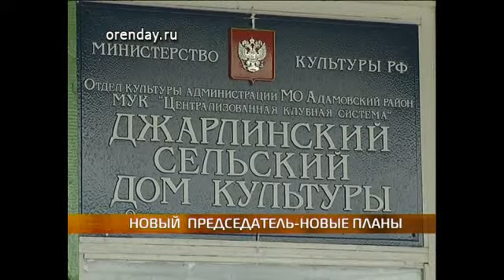kazah VP6 896K 25p